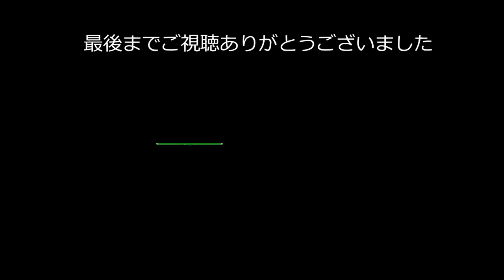【食べます 奈良グルメ】052 奈良市の老舗の寿司店「すし一」のランチが最高～/奈良 グルメ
小学生の時に親に何度も連れてもらってから以来の約50年ぶりにすし一にランチに行ってきた～ネタも大きく美味しく最高～でした！

住所：奈良県奈良市杉ケ町12-4 西田ビル１Ｆ
日曜営業
定休日：水

※メニューや料金、定休日は変動する可能性があります。訪問される時には事前にネットでお調べ頂きますようお願い致します。

このチャンネルは1964年生まれの加齢なバツイチ独身のヲッサンが奈良を中心に関西各地で食べたり、ウロウロしたりをアップしています。

0:00 オープニング～道中
0:10 店到着～入店
0:19 着皿
0:58 実食開始
4:06 エンディング